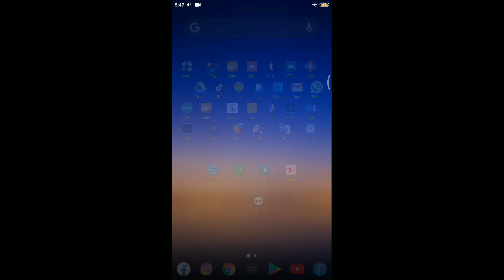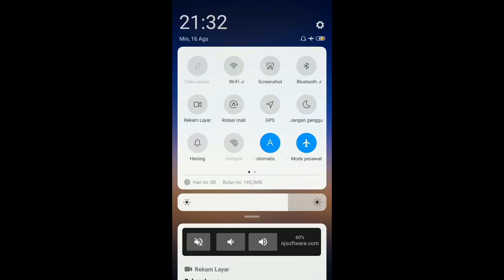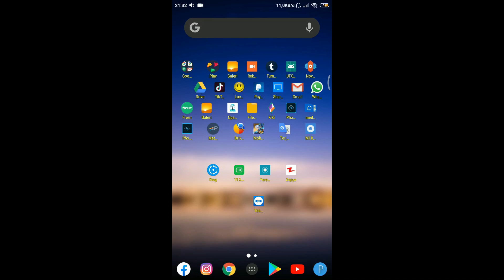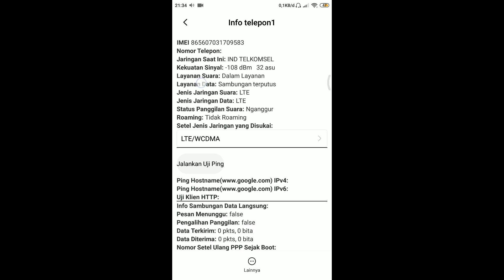Cara Mengatasi Siaga Seluler atau Telpon siaga Menguras baterai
Siaga Selular tinggi? Kenapa itu bisa terjadi? dan bagaimana cara mengatasinya?Semua jawabannya ada di video ini.

Note : Cell Standby atau Siaga Seluler bisa kita ambil dari berapa lama handphone kita dalam keadaan standby (Hidup tapi tidak digunakan). Cell Standby akan berada paling puncak ketika handphone dalam keadaan standby dan tidak sedang menggunakan jaringan.

Statistik penggunaan baterai adalah sarana untuk kita melihat penggunaan baterai. Bukan berarti, proses atau aplikasi yang ada paling atas adalah penyebab baterai anda boros. Nanti kita akan bahas masalah ini di video terpisah.